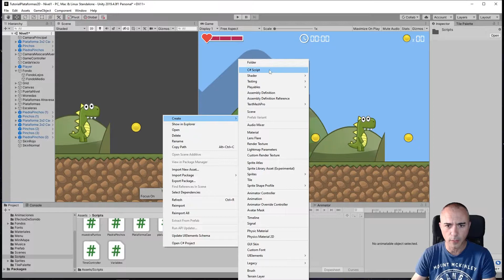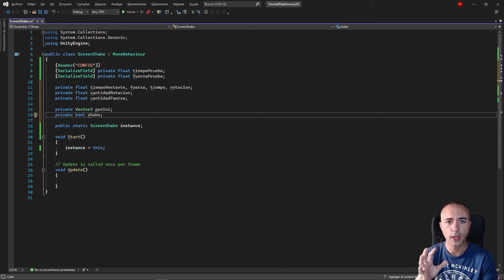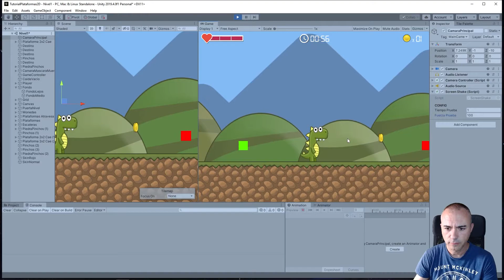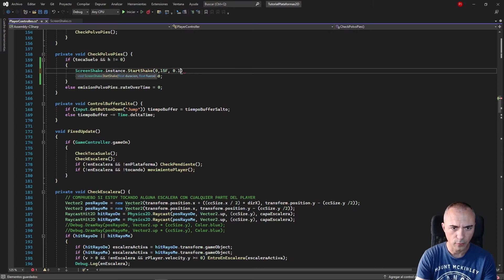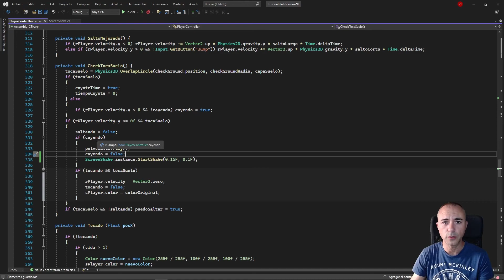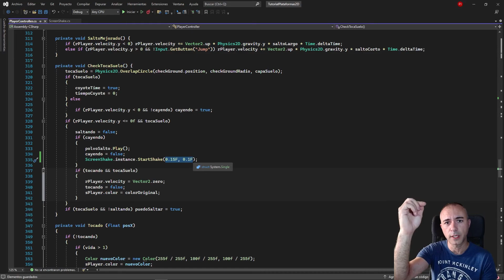Screen shake - Temblar o vibrar la cámara - Tutorial español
Ofertas en Amazon ... - Aprende a crear un efecto de temblor de cámara o screen shake para tu videojuego en Unity, en este capítulo lo voy a incorporar al videojuego que estoy desarrollando en el canal desde 0, pero lo puedes adaptar fácilmente a tu juego.